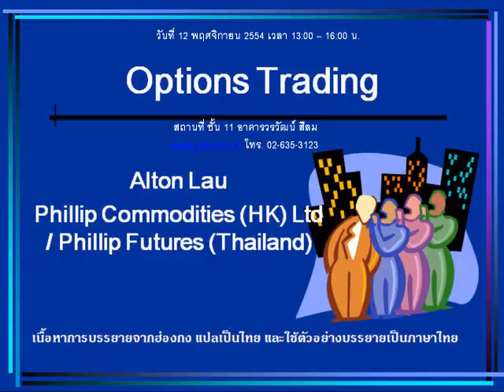กลยุทธ์ทางเทคนิค บล. ฟิลลิป (11 พ.ย. 54)